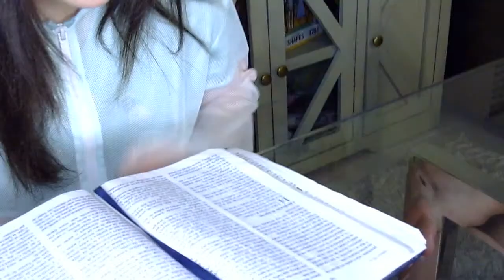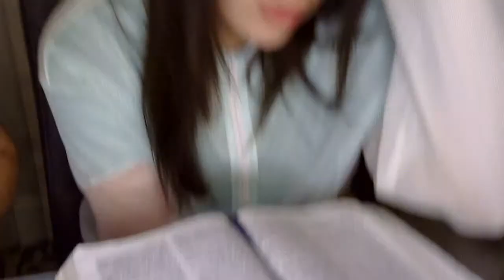Leitrura Biblica em Familia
Levitico 13 e 14 e Salmo 9